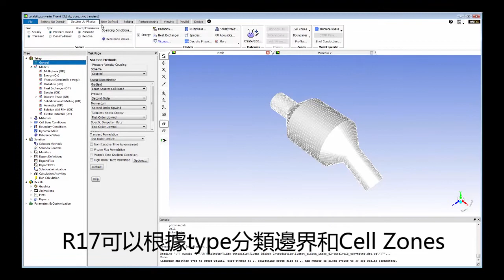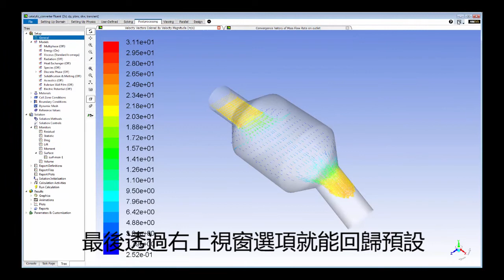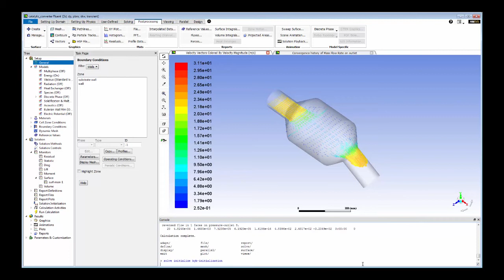ANSYS 17.0 Fluent New User Interface (Ribbon)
ANSYS臺灣區總經銷：虎門科技股份有限公司

ANSYS Channel Partner: Taiwan Auto-Design Co. (TADC)

(ANSYS在臺灣始於1992年 ANSYS in Taiwan since 1992)

ANSYS Inc.

【2016 ANSYS 17.0 FLUENT 軟體介面更新】

FLUENT是ANSYS CFD (Computational Fluid Dynamics)泛用型計算流體力學分析軟體之一，而在最近的幾次改版，大幅更新了使用者介面(UI, User Interface)。譬如在16.0導入了 "Tree"(樹狀圖)，使用者得以大幅掌握整體模型設定的架構、流程跟功能屬性。此次17.0新版本，引進了 "Ribbon"(功能區)，讓我們透過這段精簡扼要的演示短片，來體驗一下更為便捷的使用者經驗吧！

【延伸閱讀】

ANSYS 17.0 正式發佈！

Quote: Ribbon是一種以面板及標籤頁為架構的使用者介面（User Interface），...(中略)...它是一個收藏了命令按鈕和圖示的面板。它把命令組織成一組"標籤"，每一組包含了相關的命令。每一個應用程式都有一個不同的標籤組，展示了程式所提供的功能。在每個標籤裡，各種的相關的選項被組在一起。設計Ribbon的目的是為了使應用程式的功能更加易於發現和使用，減少了點擊滑鼠的次數。